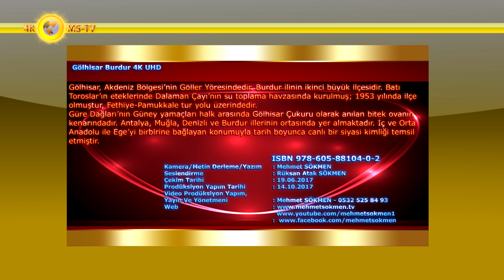Gölhisar Burdur 4K UHD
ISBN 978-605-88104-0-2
Gölhisar, Akdeniz Bölgesi’nin Göller Yöresindedir. Burdur ilinin ikinci büyük ilçesidir. Batı Toroslar’ın eteklerinde Dalaman Çayı’nın su toplama havzasında kurulmuş; 1953 yılında ilçe olmuştur, Fethiye-Pamukkale tur yolu üzerindedir.
Güre Dağları’nın Güney yamaçları halk arasında Gölhisar Çukuru olarak anılan bitek ovanın kenarındadır. Antalya, Muğla, Denizli ve
Burdur illerinin ortasında yer almaktadır. İç ve Orta Anadolu ile Ege’yi birbirine bağlayan konumuyla tarih boyunca canlı bir siyasi kimliği temsil etmiştir.
Gölhisar 2 belde ve 11 köye sahiptir, Göller Bölgesinin tarihe ışık tutan ilçelerinden olan Gölhisar, tarih ve kültür yapısıyla dikkat çekiyor. İlçe halkının kültür ve gelenekleri, eğitimde yakalanılan başarı, doğası, turizminin yanı sıra Gölhisar Kibyra Antik Kentiyle de anılıyor.
Gölhisar’ın çok canlı bir sosyal hayata sahip olmasında sulama barajının, gölünün, yaylalarının ve piknik yerlerinin önemi kuşkusuz çok büyüktür. Buralara dinlenme ve gezi amacıyla gelenler kısa sürede yöre insanıyla kaynaşır. Yaylaları yoğun iş ve günlük yaşam mücadelesinde yorulan beyinlerin, sahilin sıcaklarından kavrulan bedenlerin buluştuğu yerlerdir. Gölhisar adını göllerden almıştır. Önceden bu alan büyük ölçüde gölmüş.
Gölhisar ilçesi tarih ve kültür birikimiyle bölgenin parlayan yıldızı. Gölleri, Çörek Otu Kahvesi, et kavurması, Antik Kent olan Kbyra’sıyla adından sıkça söz ettiriyor. Gölhisar, eğitim konusundaki başarılarıyla son yıllarda da gündemde.
İlçe halkı misafirperverliği ile anılmaktadır. Buranın meşhur çörek otu kahvesi var. Gelen misafrlere bu kahveden takdim edilir. Yemek kültürü olarak da et kavurması meşhurdur.
Konumu itibarı ile geçiş bölgesinde bulunan Gölhisar, Akdeniz iklimi ile karasal iklim arasında değişken bir yapıya sahiptir. Mevsimsel geçiş iklim tonları az olup rakımsal özelliğine bağlı olarak Gölhisar Çukuru’nun kışın rüzgârsız ve sıcak mikro klima özelliğe sahip olduğu, yazı ise karasal rüzgâr döngülerine bağlı olarak serin olması bölgenin ve ilçenin değerini arttırmaktadır.
Korkuteli-Acıpayam arasındaki yoğun oksijenli bölgenin ortasında olması iklimsel değerini arttırmaktadır. Etrafını çepeçevre saran dağları; makiliklerden sonra karaçam, kızılçam, sedir, ardıç, akçaağaç ve meşeliklerle kaplıdır.Böğrüdelik, Kocayayla, Kozpınarı, Armutlu ve Yusufça Yaylaları önemli yaylalarıdır.
Yaylalar diyarı olan Gölhisar, yaz aylarında sıcaktan ve şehir gürültüsünden bunalan insanlara kucak açmaktadır. 2009 yılından itibaren özellikle Antalya, Denizli ve Muğla illerinden yaylalarımıza turlar düzenlenmektedir. Gelecekte yayla turizminin merkezi olacak konumdadır.İlçe merkezi ve köylerinde el sanatlarının en güzel otantik örnekleri var olmakla birlikte halen yapılmaktadır. Gölhisar, yemek kültürü bakımından et yemekleri başta olmak üzere önemli bir zenginliğe sahiptir.
Kamera/Metin Yazım : Mehmet SÖKMEN
Seslendirme : Rüksan Atak SÖKMEN
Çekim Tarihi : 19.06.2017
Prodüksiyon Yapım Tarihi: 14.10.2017